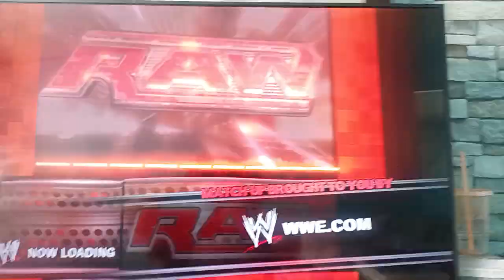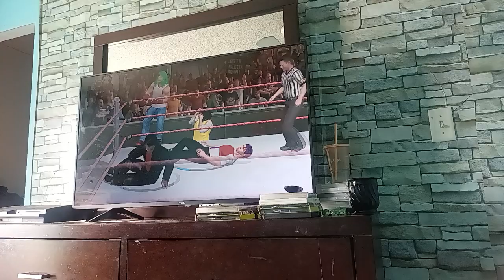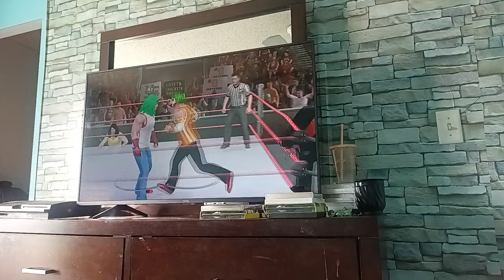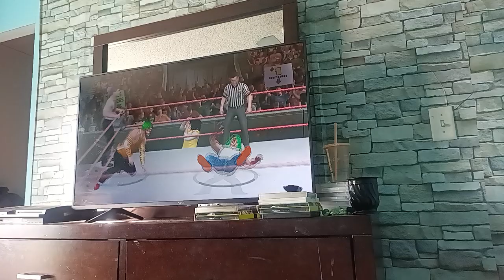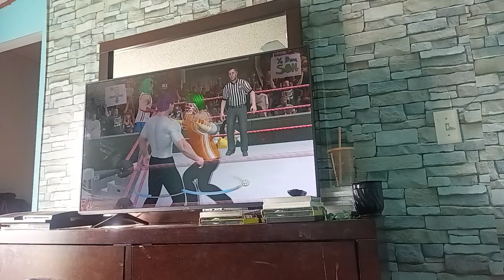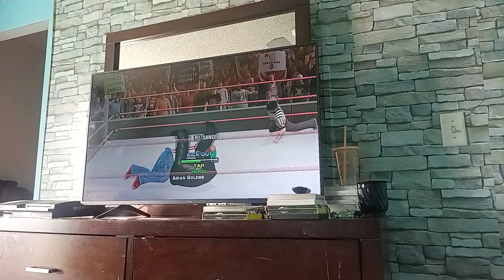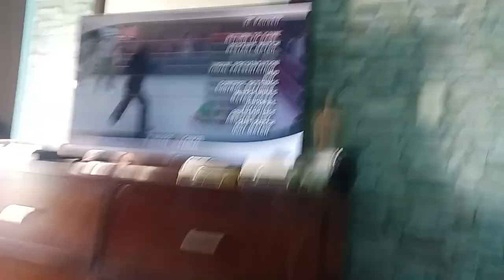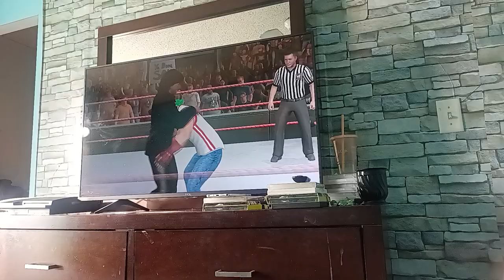CAW RAW Episode 113 Part 4